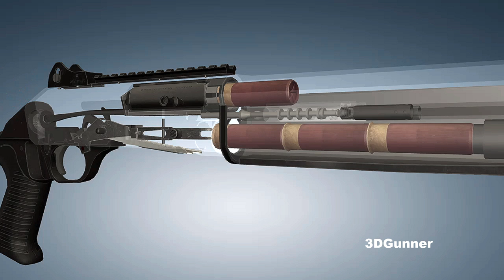3D Animation: Benelli M4/M1014 Semi-Automatic Shotgun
The Benelli M4 is a 12-Gauge semi-automatic shotgun produced by Italian firearms manufacturer Benelli, which is owned by Italian firearm company Beretta. It is part of the "Benelli Super 90" series of semi-automatic shotguns.

The Benelli M4 uses a proprietary action design called the "auto-regulating gas-operated" (ARGO) system, which was created specifically for the weapon. The short-stroke design uses two self-cleaning stainless steel pistons located ahead of the chamber to function opposite a rotating bolt.

The Benelli M4 was designed in 1998, and was adopted among others by the armed forces of Italy, the United States (as M1014), the United Kingdom (as L128A1), Australia and the Los Angeles Police Department (LAPD).